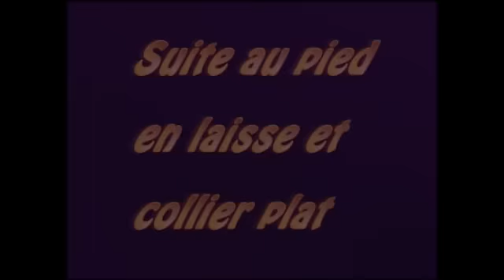(13 des tendances) Comment apprendre à son chiot la marche au pied ?